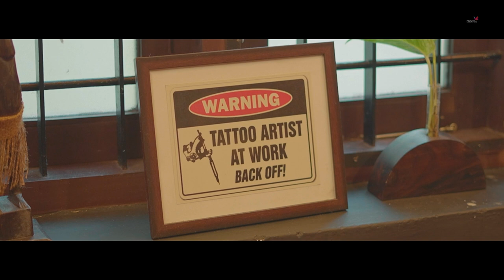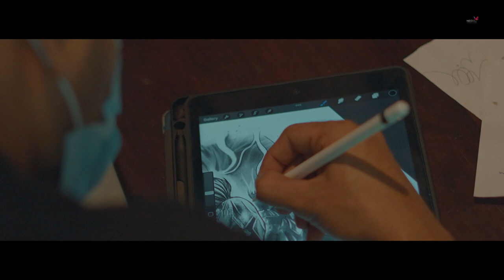𝐈𝐍𝐊𝐏𝐄𝐎𝐏𝐋𝐄 | 𝐍𝟐𝟑 𝐃𝐎𝐂𝐔𝐌𝐄𝐍𝐓𝐀𝐑𝐘 | 𝐒𝐇𝐀𝐍𝐀𝐕𝐀𝐒 𝐒𝐇𝐀𝐉𝐈 | 𝐕𝐈𝐒𝐇𝐍𝐔 𝐍𝐀𝐍𝐃𝐀𝐍 | 𝐍𝐄𝐎 𝐅𝐈𝐋𝐌 𝐒𝐂𝐇𝐎𝐎𝐋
Ink People is a captivating documentary that explores the art of tattooing and the vibrant tattoo culture in Kerala, India. Through interviews with skilled and passionate tattoo artists, the film delves into the history, traditions, and evolving trends of the tattoo scene in the region.

The film celebrates the creativity and craftsmanship of the tattoo artists and the personal stories and cultural significance behind each tattoo.

Crew :

Direction : SHANAVAS SHAJI

Cinematography : VISHNU NANDAN

Editing & Coloring : ANANTHA PADMANABHAN

Sound Design : JOJO JOHNSON

VFX : MOHAMMAD HAKKEEM

Asso : Camera : AMAL RAJU